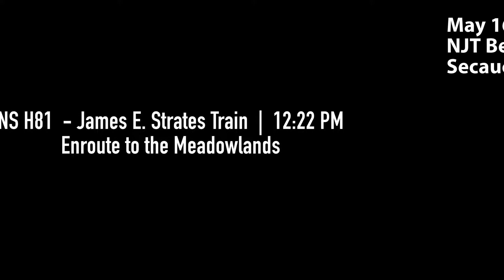The James E. Strates Train in Secaucus and East Rutherford, NJ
May 16th, 2018 - The Strates train has rolled into New Jersey once again.

It arrived at Norfolk Southern's Croxton Yard on May 15th via CSX, who brought the train up from Florida. NS then took the train to East Rutherford/the Meadowlands as seen in this video, where it will be unloaded.

I wanted to get this video out of the gate as soon as possible as I have a lot of other recently filmed stuff to edit.